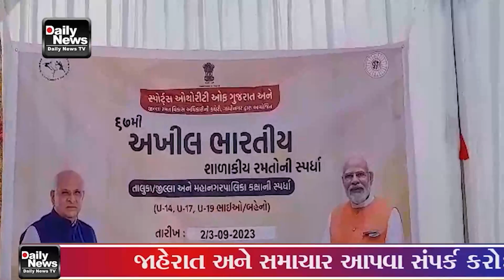02 09 23 67 મી અખિલ ભારતીય શાળાકીય રમત સ્પર્ધાઓની જિલ્લા કક્ષા ની સ્કેટિંગ સ્પર્ધાનો પ્રારંભ મેયર દ્